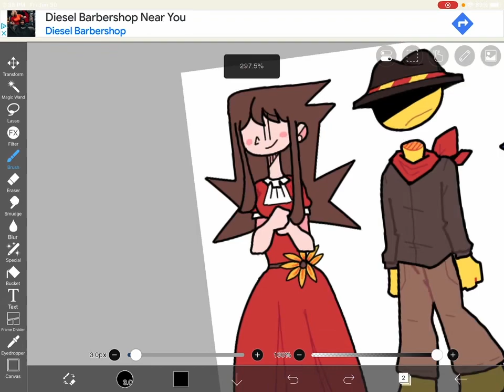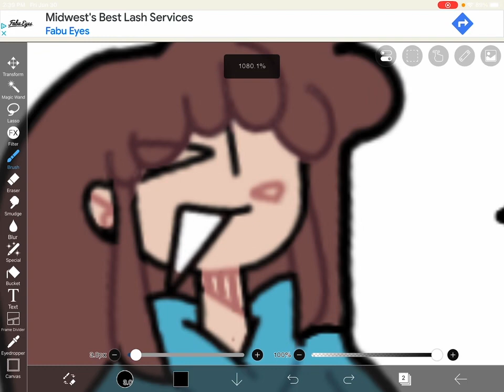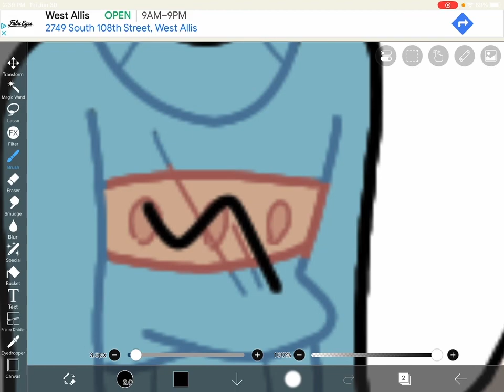Hurri stream regulars x Mother 3 AU?!?!?